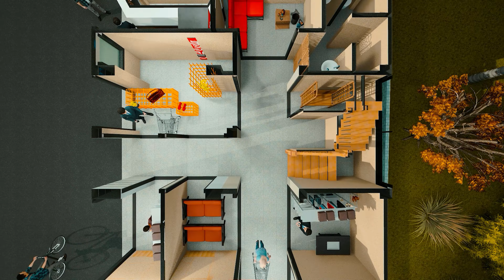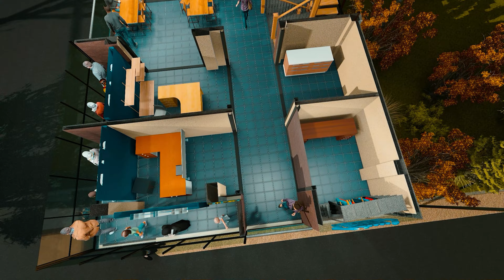4K Residential Apartments & Commercial Shop Design by Sketchup Render by # Lumion 11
4K Residential apartments or commercial Shop Design by Sketchup Render by # Lumion 11